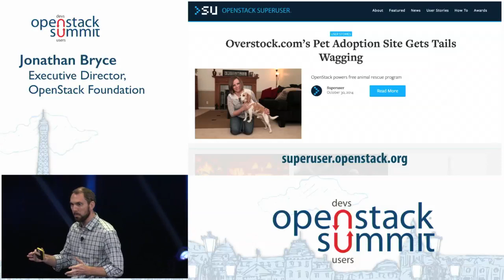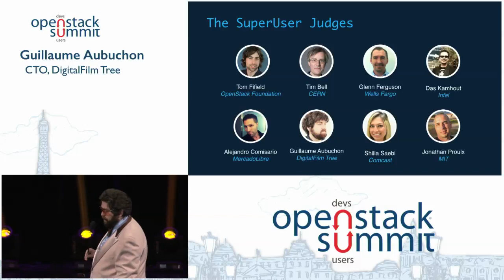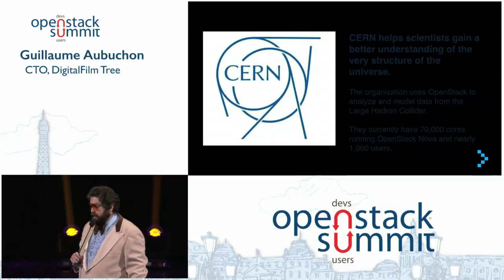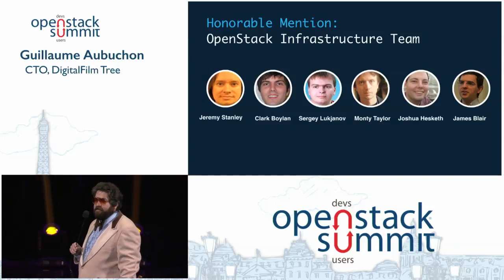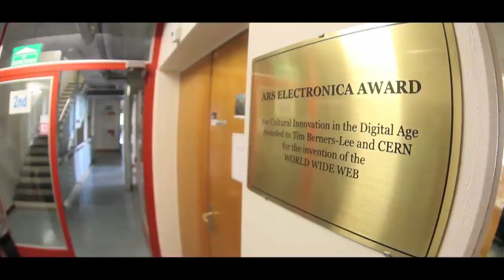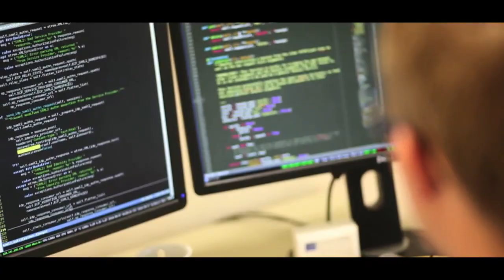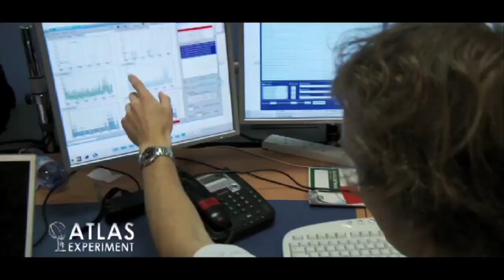Paris 2014: Superuser Awards!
OpenStack Paris 2014 Summit Session